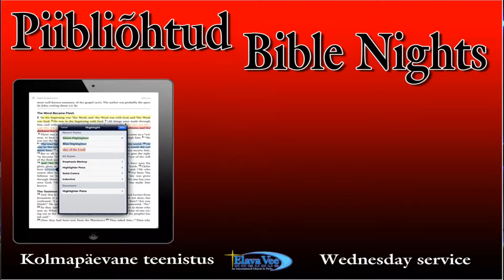Piibliõhtud #9 (Juhtimise põhimõtted)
Bible Nights #9 (Leadership principles)